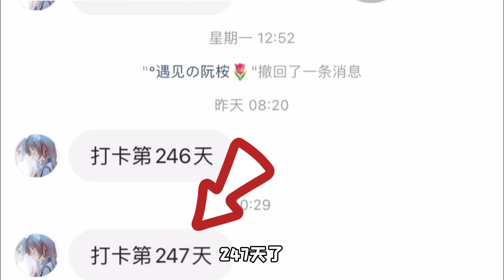迷你世界：花了468个迷你币，帮粉丝解锁云朵绒绒妮姆，她很开心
成为此频道的会员即可获享以下福利：
大家好，我是云妹，每天和大家分享一些迷你世界的小故事(●ˇ∀ˇ●)

迷你世界 云妹游戏解说 迷你故事 本频道内的所有视频和素材均以合法合规，绝对遵守youtube社区准则